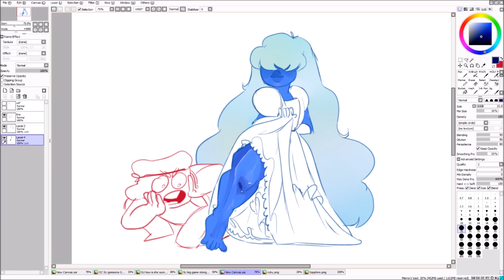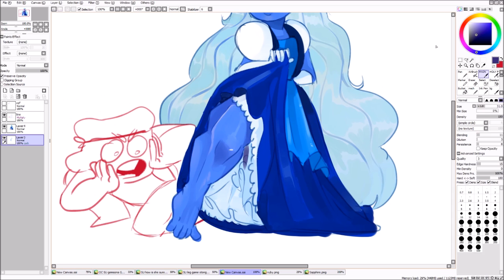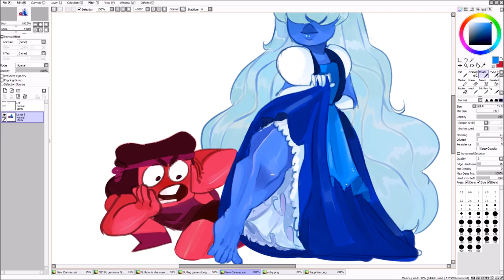Sapphire got the legg | Speedpaint ft special musicc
thank u very much vox for lending me ur angelic voice ❤️